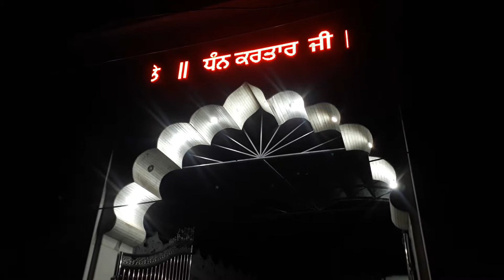1/5 BY 10 RED COLOUR LED DISPLAY BOARD IN MANDI GOBIND GHARD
fb page  & id - k shine

led outdoor video screen

stil  boards

digital clocks

token display system

led videowall on Rental  screen

production display boards
display board

multicolor display boards

Led indoor video screen

moving message display boards

led display boards

led video wall manufacturers

LED Screen Display Sign

LED Channel Letters Sign

Digital Signage Board

Open Sign led display board

Tri Color led display board

Single Yellow Sign led display board

Single Blue led display board

Seven Color led display board

Restaurant Sign led display board

Full Color Led Sign led display board

Single Red Sign led display board

Promote your business with custom digital sign from K SHINE. We provide LED and graphic based digital signs and informational led displays in India . As a  K SHINE signs ...

K SHINE  provides state-of-the-art LED and graphic based digital signs and informational displays. Our electronic signs experts will help you choose and then manufacture the right LED signs or graphical display that suits your exact needs and helps draw in new customers and business. No matter you requirements, large or small, high tech or low tech you will benefit from K SHINE Signs experience and reliability

K SHINE.